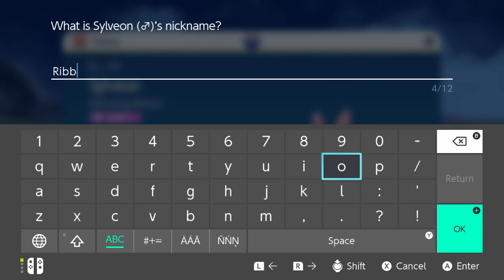Pokemon violet nuzlocke episode 8 (the end of the titans)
In this video we complete the titan path and take down the last 2 team star members the rules will be below here
1. choose one pokemon per route to catch
2. name every pokemon you catch
3. if a pokemon feints it is considered dead